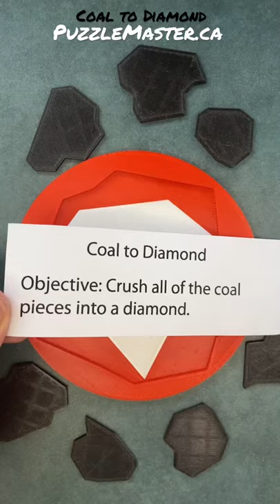Coal to Diamond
Uh oh, looks like Santa gave you coal this year. Or did he? It's a widely-believed fact that common coal can be compressed into diamonds, and this apparatus looks as though it can do just that! So what are you waiting for? Get to crushing that coal into a diamond! A clever packing-style puzzle in which you must place all the "coal" pieces into the frame so that you can see a smaller white diamond showing through in the center of the tray.